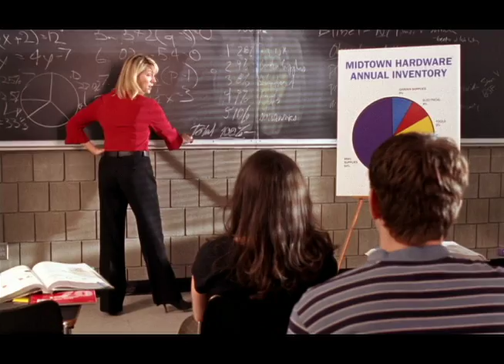Casey's General Stores - "Pie Chart" (2006)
Shot entirely on film by Red Noise 6.

*Any specials included may no longer be valid*